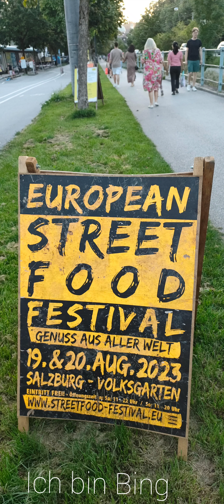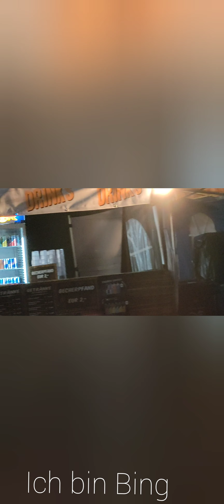European street foods in town.